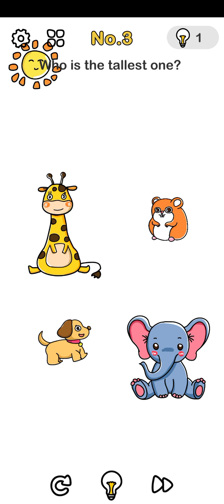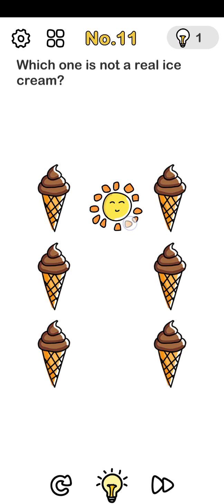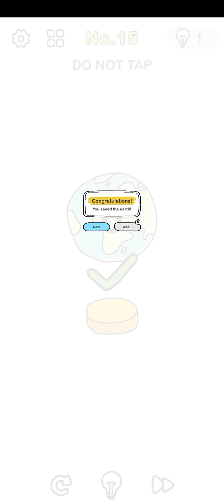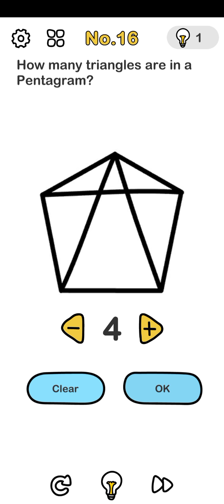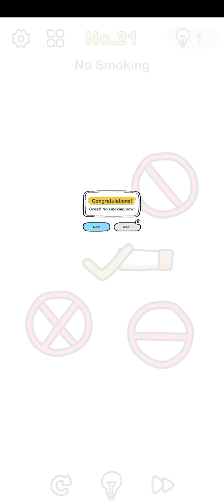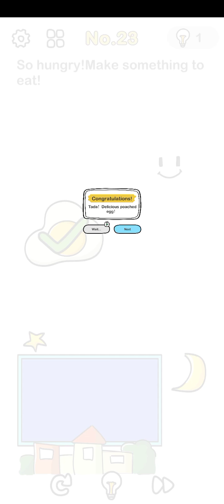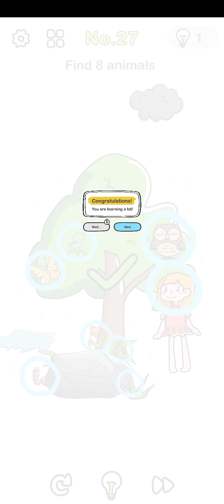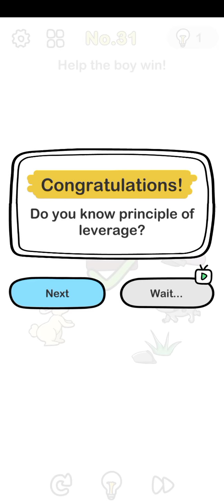Brain Out | Level 1-31 | Let's Play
Let's play Brain out...